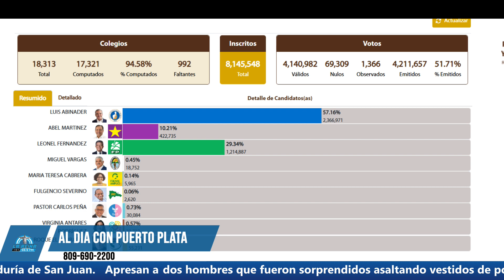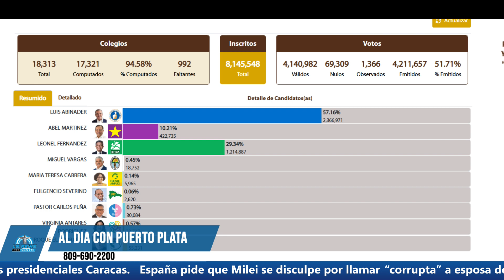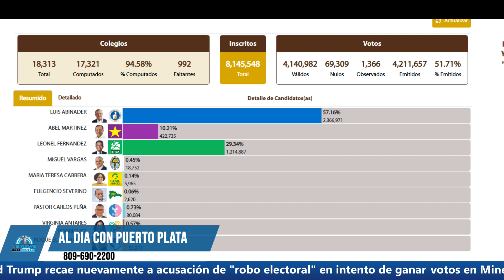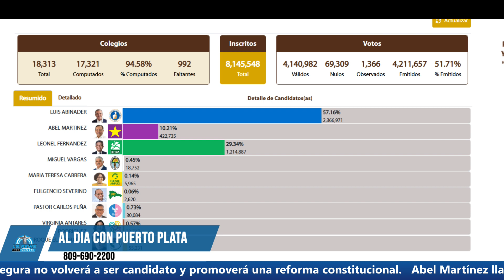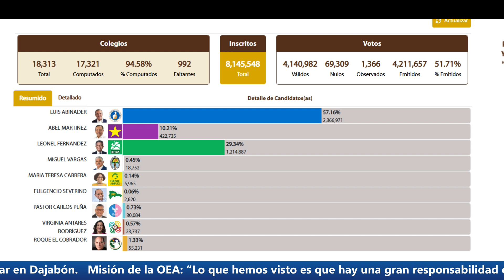Detalles del Proceso Electoral Dominicano 2024, Agradecimiento de Luis Abinader y Resumen Deportivo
"Detalles del Proceso Electoral Dominicano 2024, Agradecimiento de Luis Abinader y Resumen Deportivo de Carlos Castellanos"

Descripción:
En este video, te ofrecemos un análisis detallado del proceso electoral de las elecciones dominicanas 2024, desde la votación hasta el conteo de los votos. Escucha las palabras de agradecimiento del presidente electo, Luis Abinader, durante su celebración por ganar las elecciones. Además, no te pierdas el completo resumen deportivo de Carlos Castellanos, quien cubre los eventos y resultados más destacados del mundo deportivo. Mantente al tanto de las últimas noticias y eventos importantes.

elecciones dominicanas 2024, proceso electoral, presidente electo, Luis Abinader, agradecimiento, celebración, resumen deportivo, Carlos Castellanos, noticias, análisis.